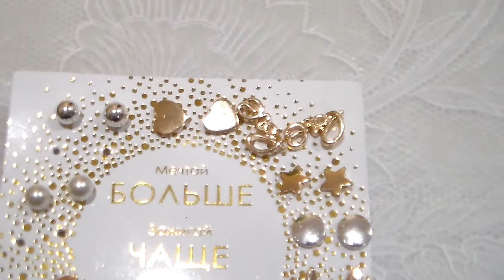набор серёжек гвоздиков Битана; серьги Ричелла